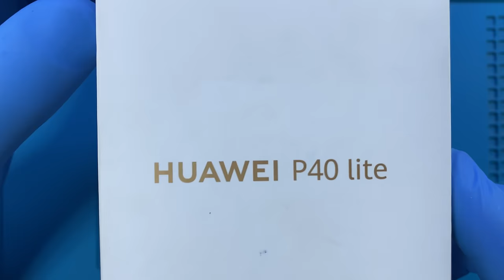Huawei P40 Lite Ekran Değişimi 🇹🇷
Onarım aşamalarını bu video ile detaylı bir şekilde izleyebilirsiniz. Görüşlerinizi merakla bekliyoruz.

Huawei P40 Lite ekranı kırıldı ise, profesyonel HUAWEI teknisyenlerimiz tarafından ekran değişimi yapılmasını sağlayabilirsiniz.

Adres: Fahrettin Kerim Gökay Caddesi No:33 Kadıköy / İstanbul

"Huawei P40 Lite ekran değişimi" hakkında aklınıza takılan bütün soruları, müşteri temsilcisi hattımızı arayarak ya da yorum alanından yazarak sorabilirsiniz.